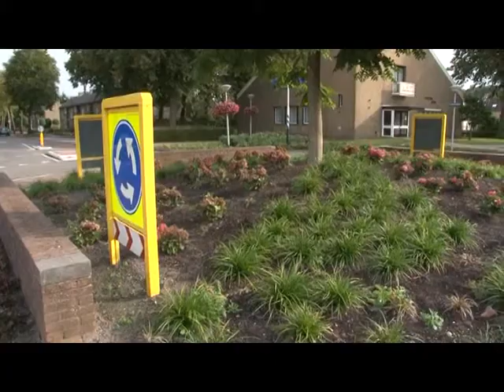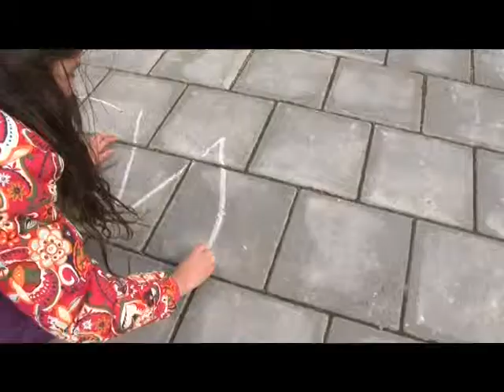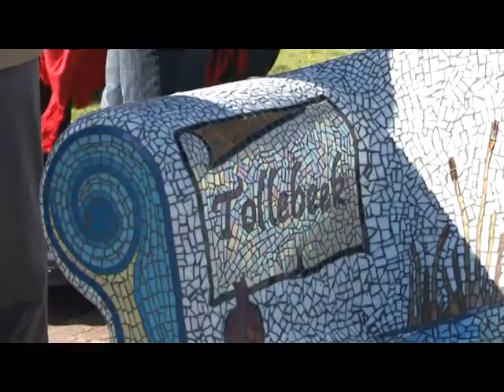IGW Noordoostpolder - Promotievideo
De slogan van IGW (Integraal Gebiedsgericht Werken) staat voor: "Samenwerken aan samenleven in Noordoostpolder", maar wat houdt het eigenlijk in? Deze promotievideo wil u daarop het antwoord geven. Neem een uniek kijkje in de keuken van IGW, waar nauw samengewerkt wordt met Mercatus woondiensten, welzijnsstichting Carrefour, politie en de gemeente Noordoostpolder.

Versie: Oktober 2012

In opdracht van:
IGW Noordoostpolder